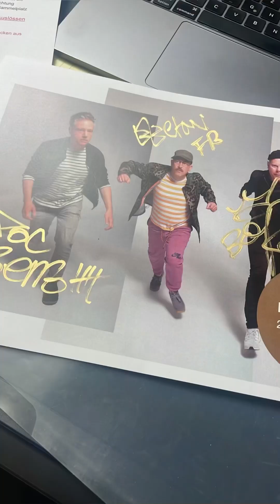Welcome to my life - 10 days with Kaylee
This is what 10 days in my life look like🫶😏